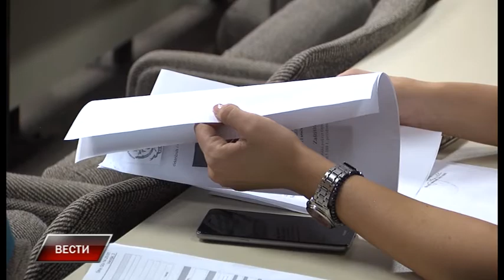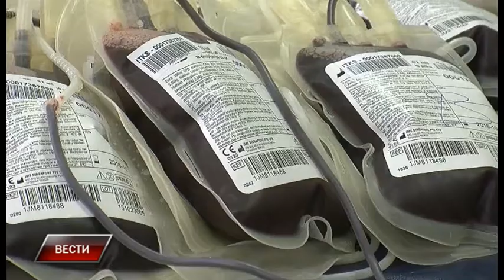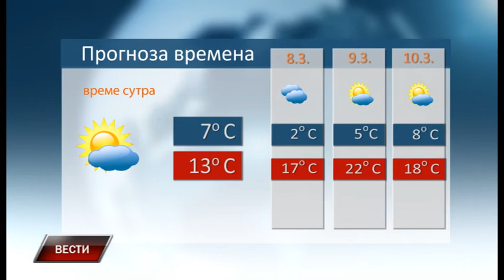Vesti 6 3 2019